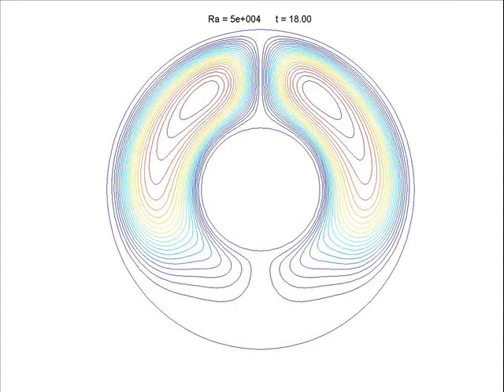Movie Annulus Streamlines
A simulation based on Integrated Radial Basis Function Networks (Galerkin scheme) showing the evolution of streamfunction field in test problem, namely natural convection in a concentric annulus.